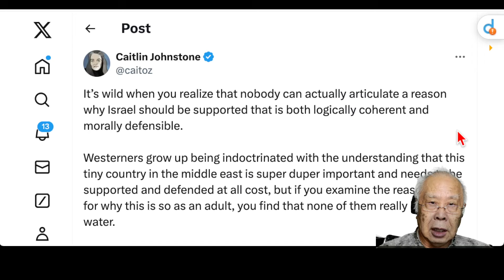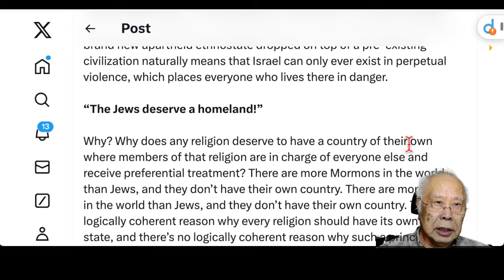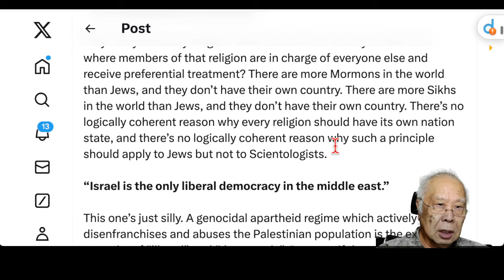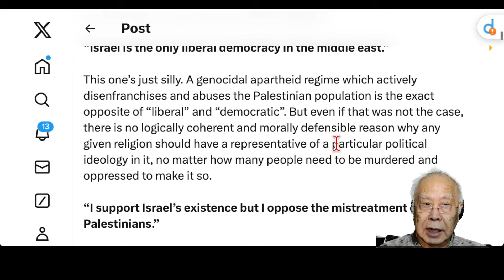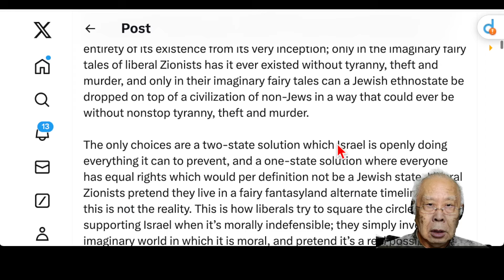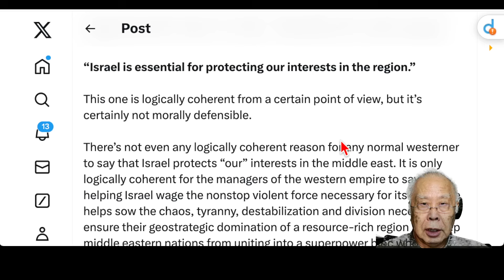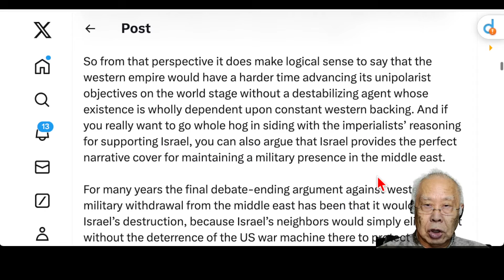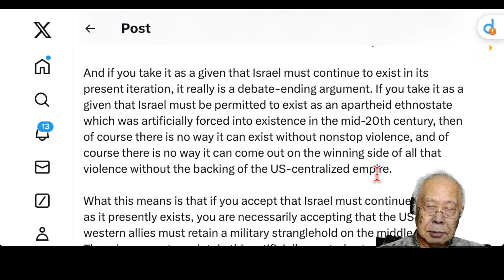以目前的形式，以色列沒有邏輯上連貫和道德上站得住腳的理由存在